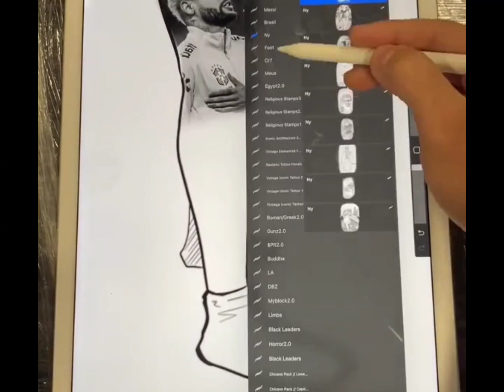Neymarjr 10 tattoo design CPR tattoo House FIFA world cup in Qatar.Brazil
PennyBlack Tattoo Knowledgebase Episode 2: Glow in the dark?!?
EXPENSIVE INK LED TATTOOS FOR YOUR BODY

So you've heard about blacklight/glow-in-the-dark tattoos, and you want to know the dirt? Heres what you need to know.Hydroprinted Electronic Tattoo with integrated chip

GODBLESS YOU ALL & MUCH LOVE